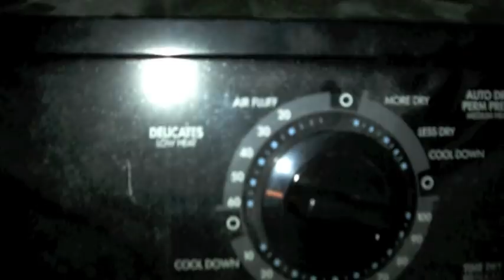Short Circuit ( Johnny 5 Is Alive! )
Either I have a short circuit in my house, or a Poltergeist!  My power goes out, but if I turn my dryer on, my power comes back on!

Update:  The last three days, my power has been working properly.  I can't quite explain why, but for now, it is working.  If you would like to leave a message as to how I can get ahold of you, in case my problem comes back, please do so in the comment section.  Thank you to everyone who has called me to help.